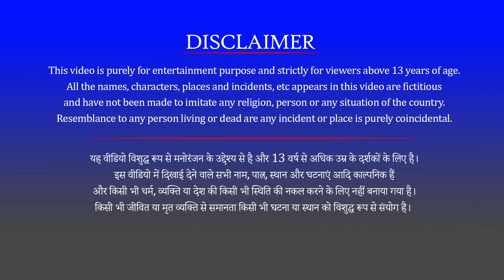अँधा सफेद शेर और जादुई फुल साँप Andha Sher Jadui Phool Blind White Lion and Magical Flower Snake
अँधा सफेद शेर और जादुई फुल साँप Andha Sher Jadui Phool Blind White Lion and Magical Flower Snake funny animal videos